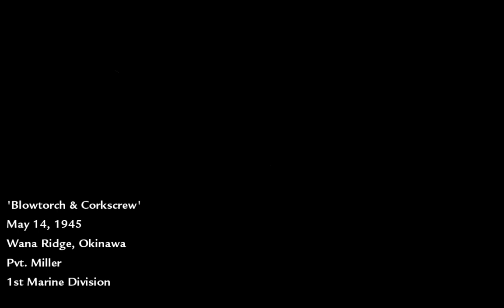Call of Duty World at War - Walkthrough - Mission 12 - Blowtorch & Corkscrew